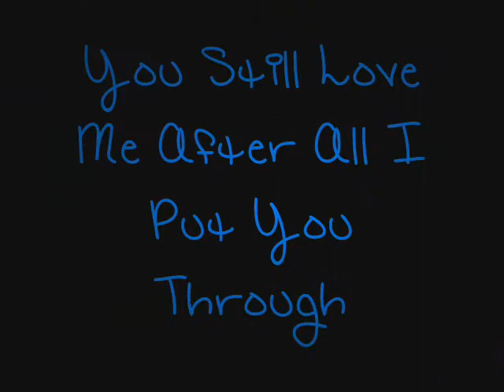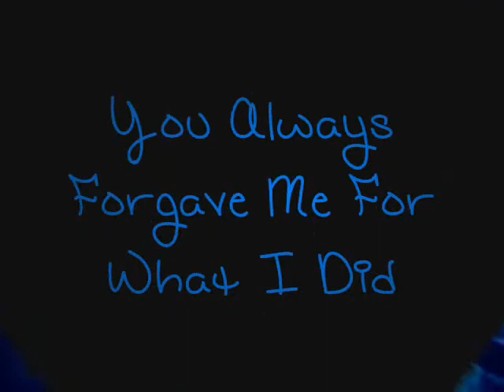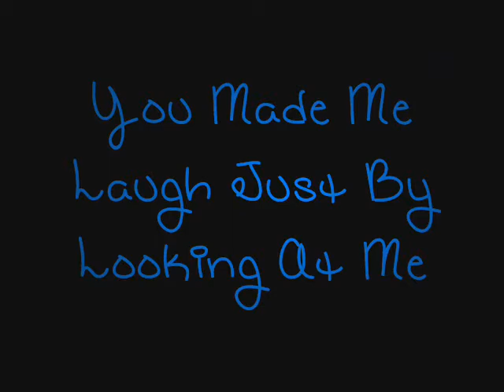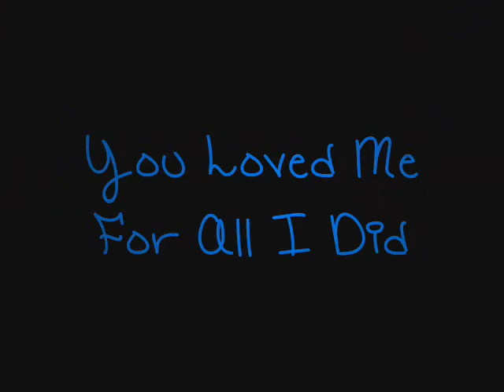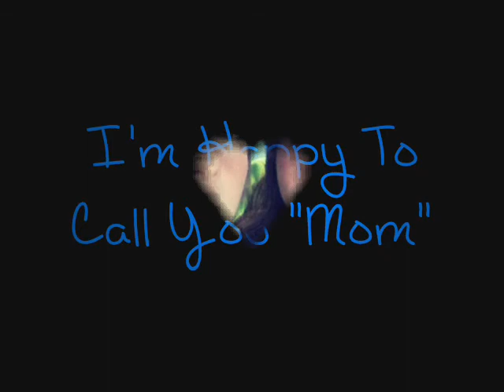Happy Mother's Day Mom